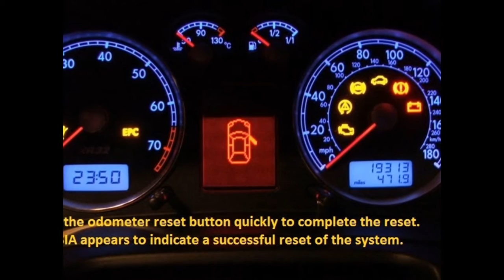How to reset oil service light Porsche 911 Carrera 2014 - now